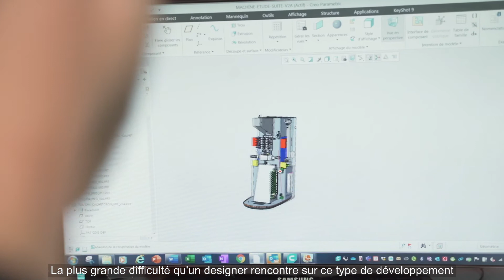Territoire design : Le presse-agrumes Arcimboldo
Douze objets design imaginés sur le territoire : chaussures, lampes et lampadaires, babyfoot new-look, poubelles sélectives, accessoires pour vélo, tabourets, lunch box, blocs anti-intrusion, blouses hospitalières colorées... Les idées ne manquent pas aux designers installés sur le territoire métropolitain.